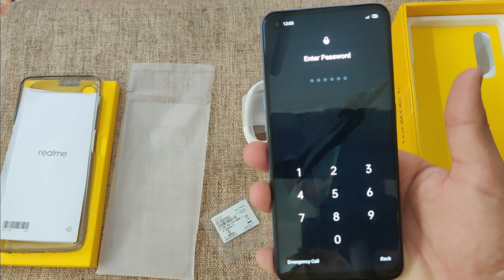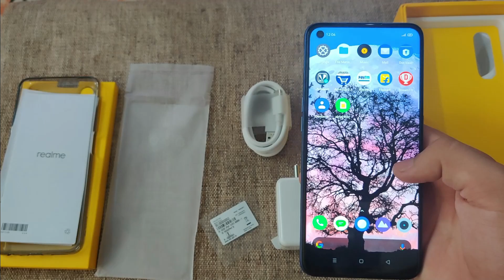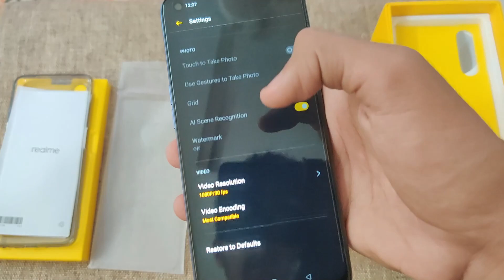Best Phone For Vlogging Under 15000 | REALME 6 | Best Phone Of 2020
RealMe 6
RealMe 6 Pro

Hey Internet!

📌IGNORE :
Budget Mobile for Youtube